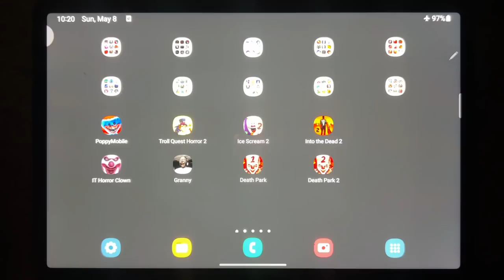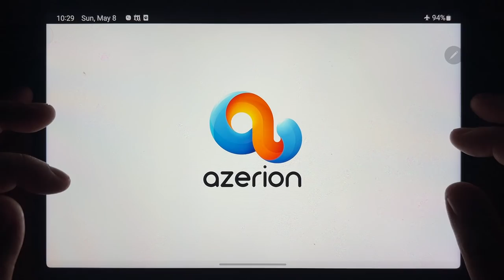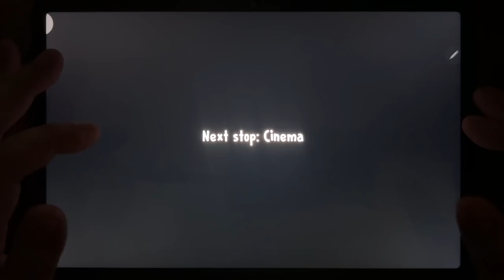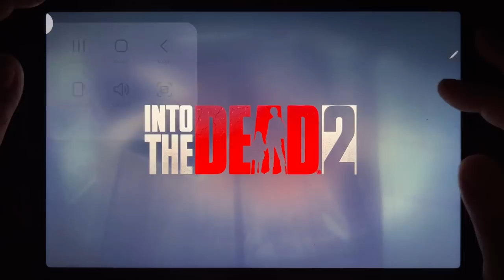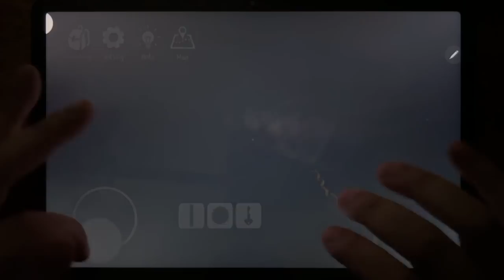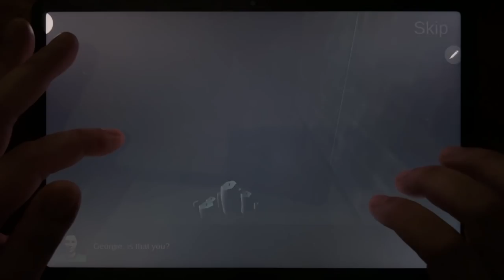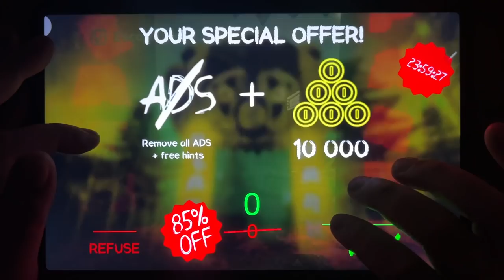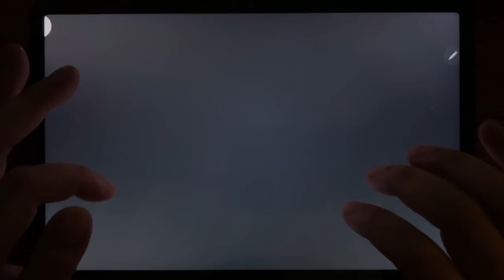Poppy Mobile, Troll Quest Horror 2, Ice Scream 2, Into the Dead 2, IT Horror Clown, Granny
Poppy Mobile, Troll Quest Horror 2, Ice Scream 2, Into the Dead 2, IT Horror Clown, Granny, Death Park, Death Park 2